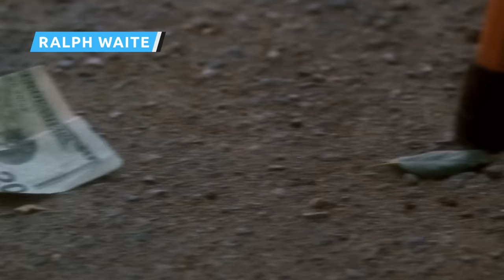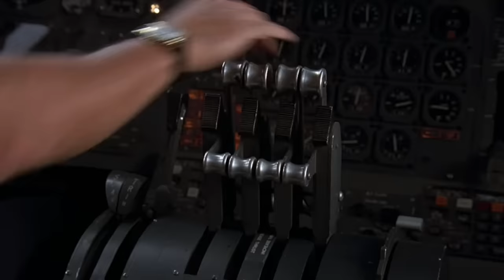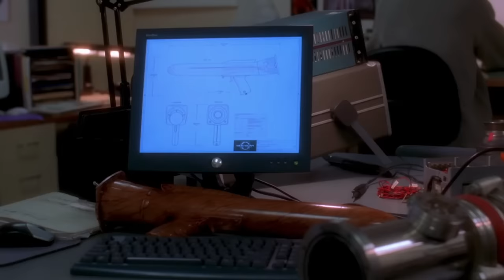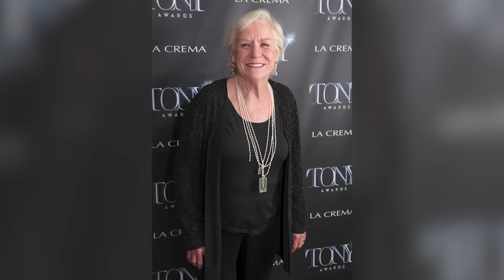La Lista De Muertes De Actores De NCIS Sigue Alargándose Trágicamente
NCIS fue un elemento básico de la programación de prime time de CBS durante 20 temporadas. Es mucho tiempo para un programa de televisión, y durante esos años, varios personajes y estrellas invitadas fallecieron.

La estrella invitada de NCIS Annie Wersching murió de cáncer en enero del 2023 a la edad de 45 años. Aunque era más conocida por sus papeles en las series 24, The Vampire Diaries y Bosch, así como por interpretar a Tess en el aclamado videojuego The Last of Us, Annie apareció como la ayudante del fiscal Gail Walsh en el episodio False Witness de la octava temporada de NCIS.

Annie Wersching | 0:00
Gregory Itzin | 1:22
René Auberjonois | 2:47
Ralph Waite | 4:00
Chaney Kley | 5:07
Charles Durning | 6:04
Nina Foch | 7:31
Terry Rhoads | 8:31
Gerry Becker | 9:37
Bruce Gray | 10:50
Miguel Ferrer | 12:17
Barbara Tarbuck | 13:54
David McCallum | 14:58
Michael Gilden | 16:16
Sam Sarpong | 17:26